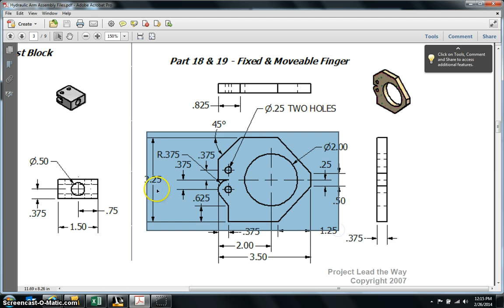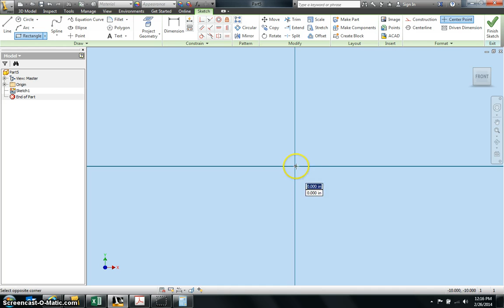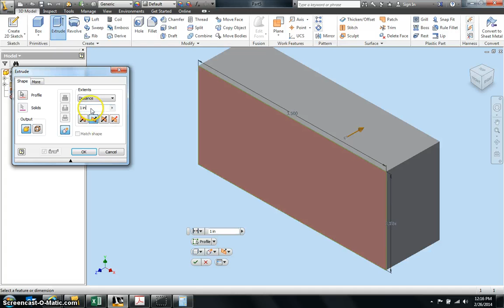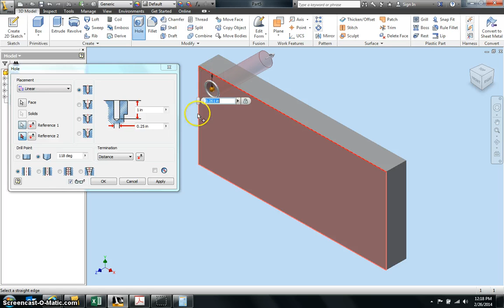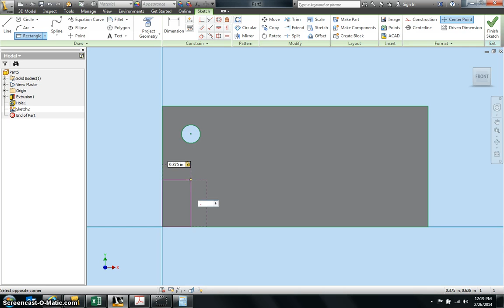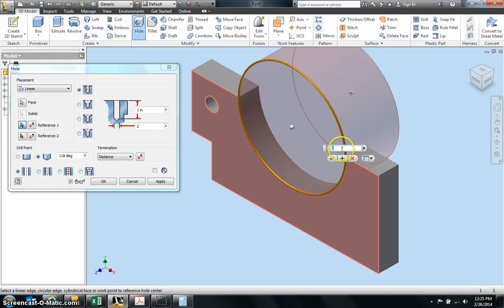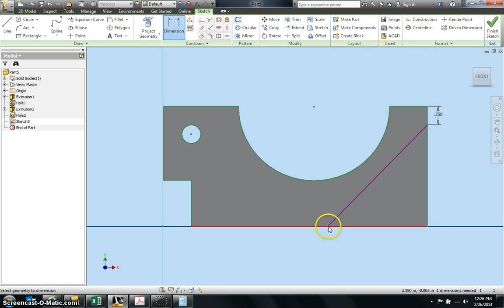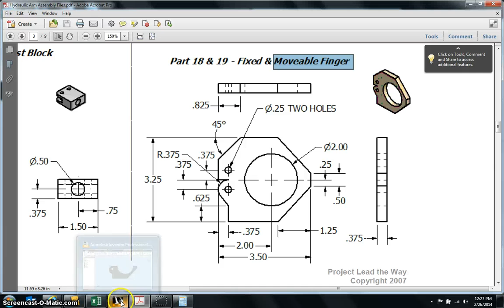Part 19 - Moveable Finger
Directions for the creation of Hydraulic Arm Assembly Part #19 - Moveable Finger